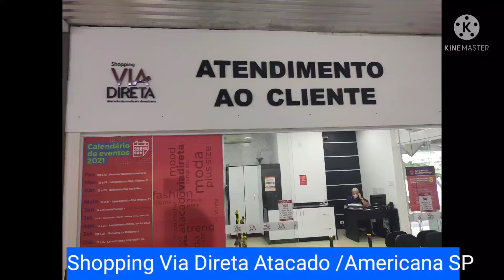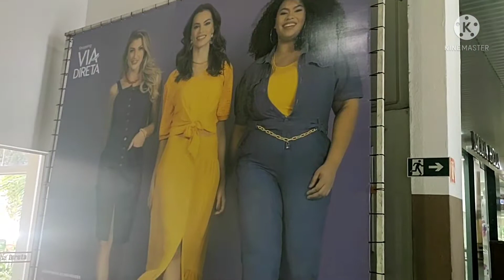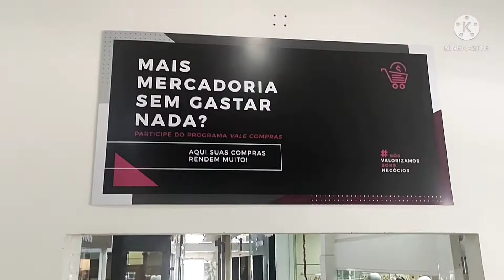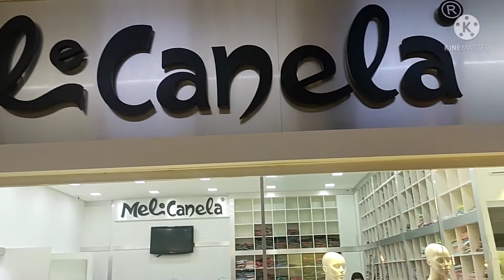Seja Bem Vindo ao Shopping Via Direta Atacado.